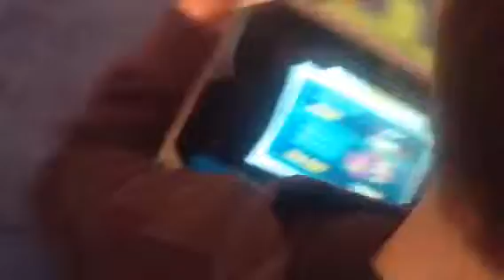Levelling up the mako shark ep3